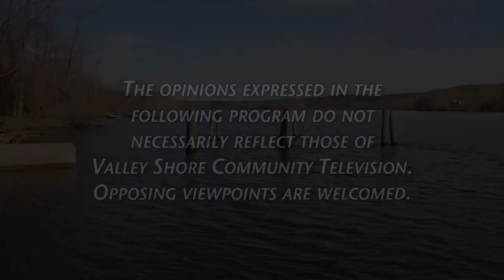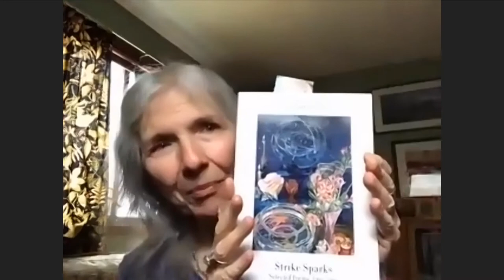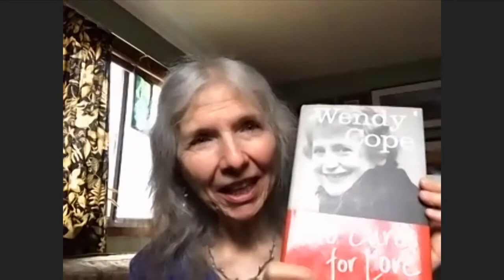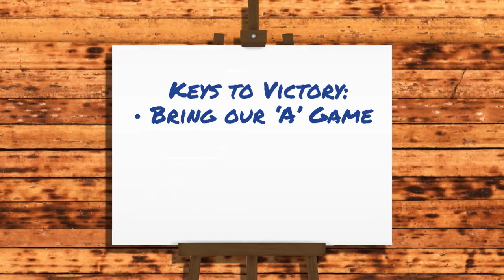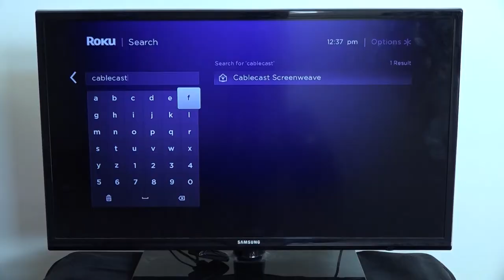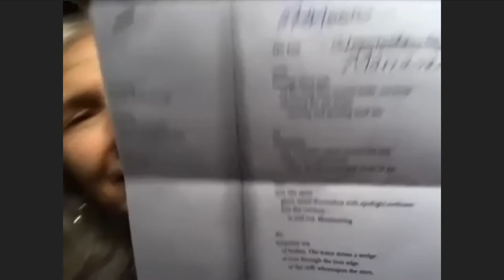Art of Poetry 5